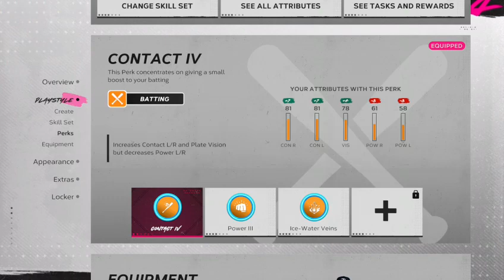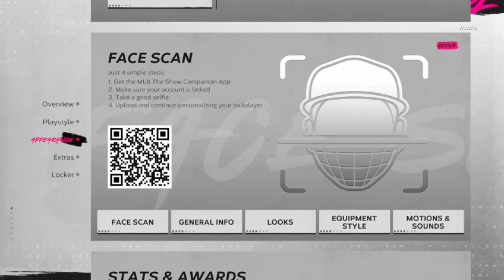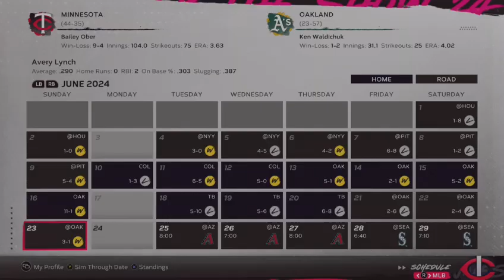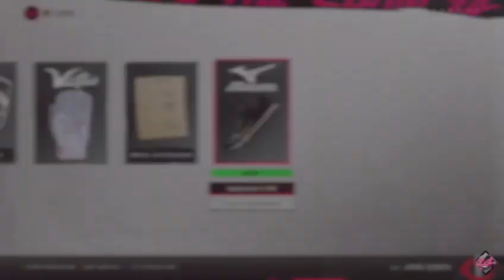FRESH START TO A NEW JOURNEY! EP #10